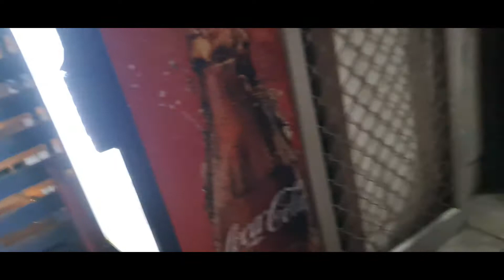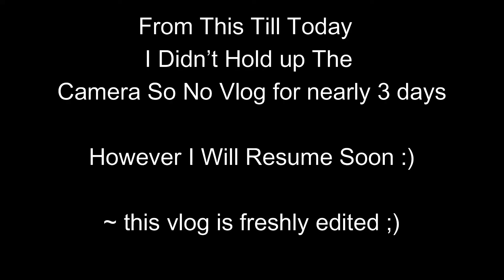Aswani Ko Intezaar Karna Pada